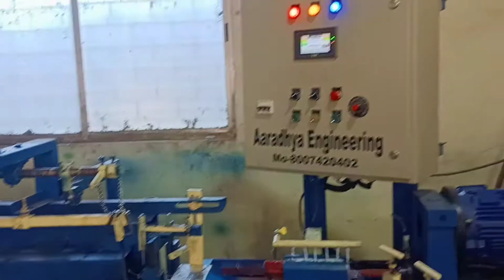Aaradhya engineering semiautomatic chainlink machine 8007420402